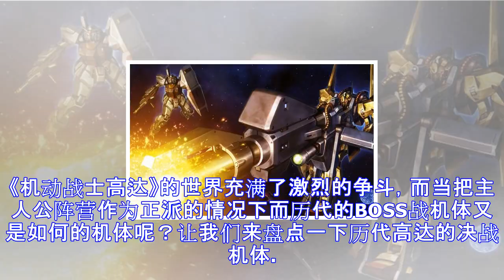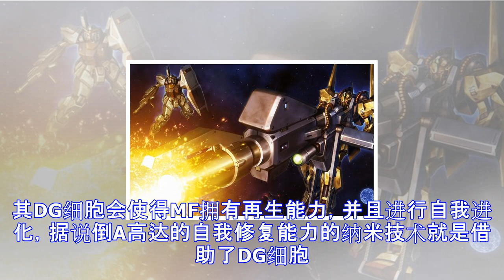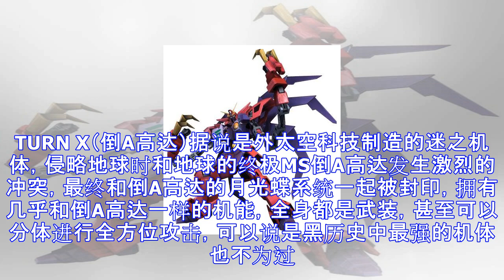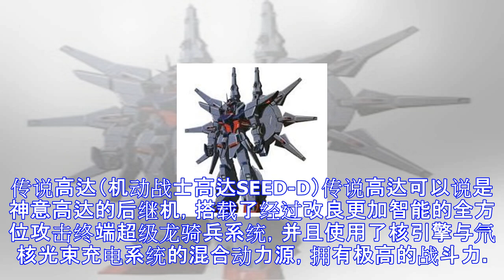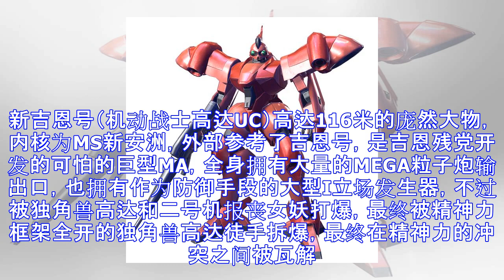高达历代最终战boss机体盘点，脚什么只是装饰！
《机动战士高达》的世界充满了激烈的争斗，而当把主人公阵营作为正派的情况下而历代的BOSS战机体又是如何的机体呢？让我们来盘点一下历代高达的决战机体。吉恩号（机动战士高达）吉恩号可谓一代名机，因为他不仅是夏亚驾驶的NT专用MS，并且也因为没有完成的脚部就送上战场和阿姆罗RX78决斗，也成为了宇宙世纪粉丝们的佳话。就性能而言，吉恩号如果完成肯定是在RX78之上的，吉恩号才是真正的NT专用机体，搭载了有线式全方位攻击兵器，并且拥有全机多处的MEGA粒子炮，可以同时齐射，火力在当时的MS中是顶级的，别说媲美RX78了，几乎可以全面超越。虽然体型硕大，但是拥有的喷气口足以驱使这台庞然大物，因此它的机动性...